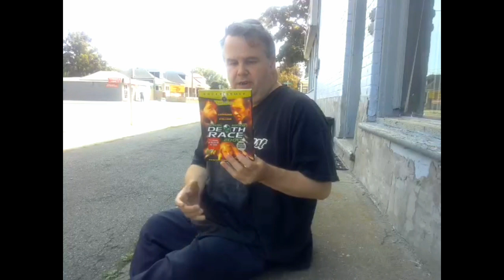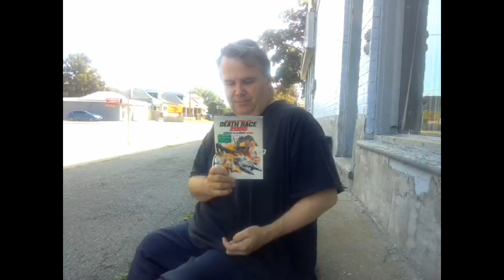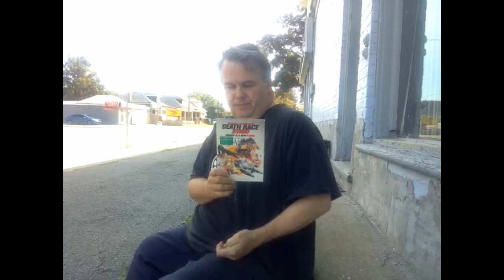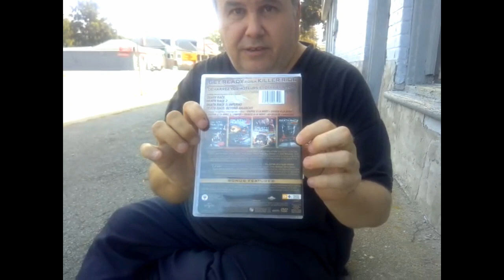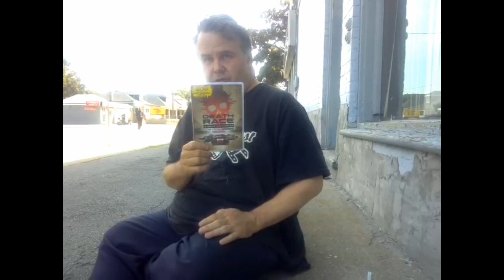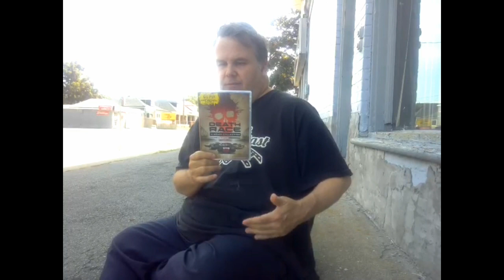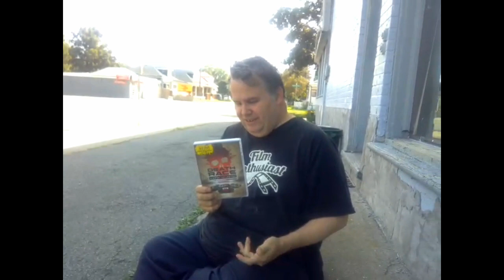Death Race Movies